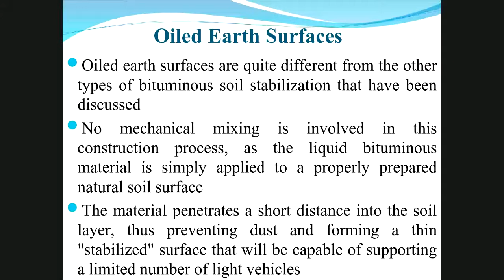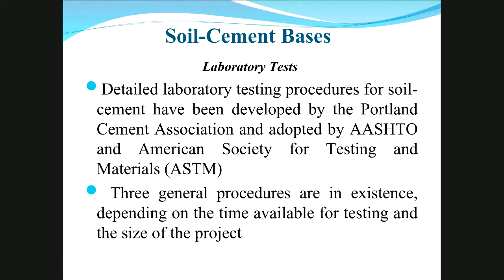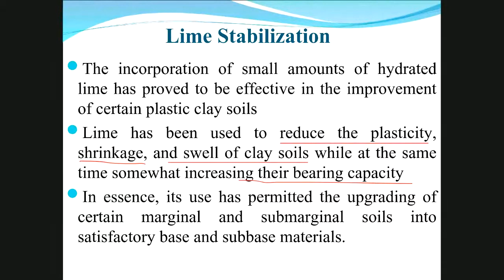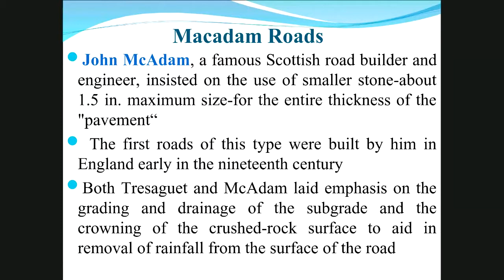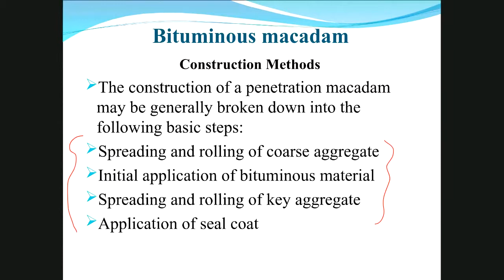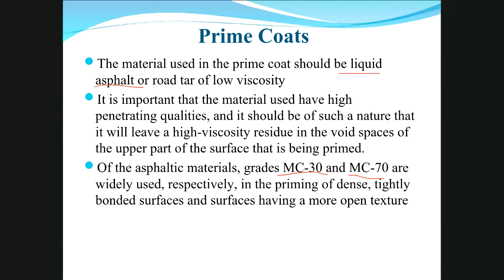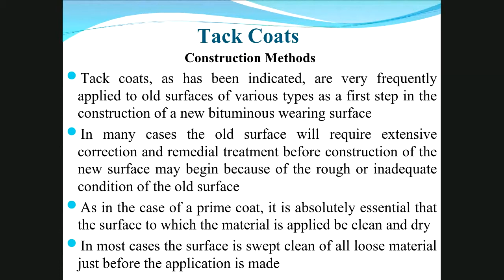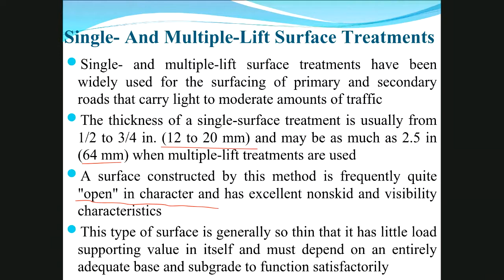Ch 18 2